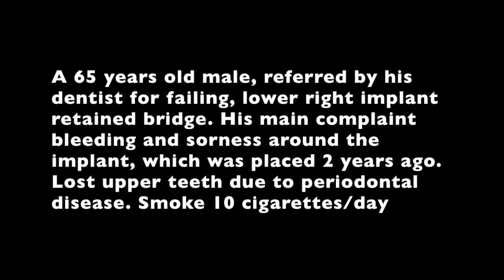Treatment of Peri-Implantitis with BioOss and Alloderm.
In this clinical surgical technique video, Dr kuljeet Mehta-Periodontist, demonstrates Treatment of Peri-Implantitis by guided bone regeneration. Dr Kuljeet MEHTA-Specialist in Periodontics, FDS RCS (Eng), M. Clin. Dent Periodontics (University of London), MRD (Perio) RCS (Ed). www:kmperio.co.uk